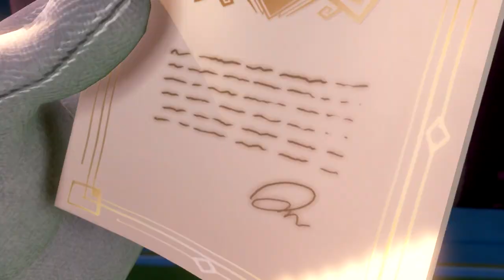Luigi's Mansion 3 Playthrough Part 1 - Hotel Invitation and Floor B1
➤Luigi, his pet ghost dog Polterpup, his brother Mario, Princess Peach, and a group of Toads, receive an invitation to the luxurious high-rise hotel of the Last Resort, and decide to visit it for a vacation. After arriving and settling in, Luigi awakens during the night to find the hotel deserted, transformed into a haunted building, and the others missing. He soon discovers that the hotel's ghostly owner, Hellen Gravely, had lured the group to the hotel as part of a trap by King Boo, whom she had freed from his imprisonment after Luigi's last ghost-catching adventure. Learning that the others have been imprisoned in portraits, Luigi is forced to flee to avoid the same fate, and escapes to the basement by using a laundry chute. With the help of his Polterpup, who avoided capture, and his flashlight, Luigi explores the basement and comes across a car in the underground garage carrying a new Poltergust - the G-00. Using it, Luigi makes his way to the lobby, following his ghost dog, and finds that Professor E. Gadd was also captured.

Searching the lobby floor, Luigi comes across his darklight bulb in a safe, and uses it to free E. Gadd, who promptly asks him to take him into the basement. Setting up a portable lab in the garage, E. Gadd explains how he had also been tricked into visiting the hotel, and was captured by Hellen, who stole his ghost collection from him to staff the building. Believing that Luigi's friends are likely trapped on the upper floors, E. Gadd recommends that Luigi finds the elevator buttons for the upper floor that had been taken from the main elevator, after he secures two from a ghost he had defeated earlier. While exploring the floors, each featuring a different theme to them, Luigi is aided further by the professor with two new gadgets - the Virtual Boo, a device that allows E. Gadd to communicate with Luigi; and Gooigi, a doppelganger of Luigi made of green goo. Left with no choice, Luigi begins his search for the missing elevator buttons, in order to visit each of the hotel's seventeen floors.

As Luigi makes his search, he comes across and defeats a variety of different ghosts, including Hellen, while reclaiming the elevator buttons and subsequently rescuing the Toads and Mario from their portraits. After rescuing his brother, Luigi finds himself following Mario to the roof and finds Peach's portrait through his help. Upon freeing Peach, the group find King Boo waiting to deal with them, having captured E. Gadd and the Toads. King Boo swiftly imprisons everyone except for Luigi, who is saved at the last minute by his Polterpup. Luigi finds himself forced to defeat King Boo once again, aided by Gooigi, and manages to recovers his friends' portrait, moments before the hotel collapses into ruined mess. After freeing his friends from the portrait, the ghosts Luigi captured are released and slowly return to being friendly after King Boo's control over them fades away. E. Gadd, seeing them upset that the hotel was destroyed, elects for the group to build a new hotel, whereupon Luigi and his friends depart after its grand opening.